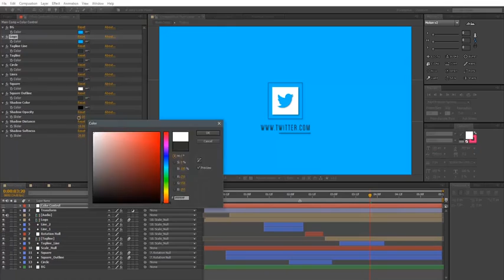Minimal Logo 3 In 1 free AE template